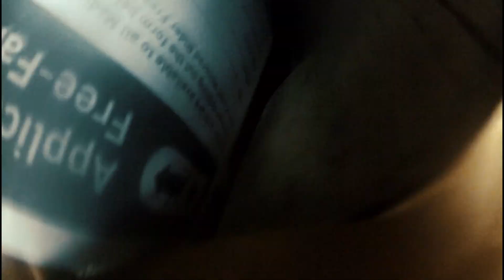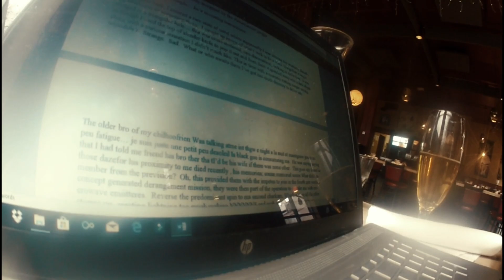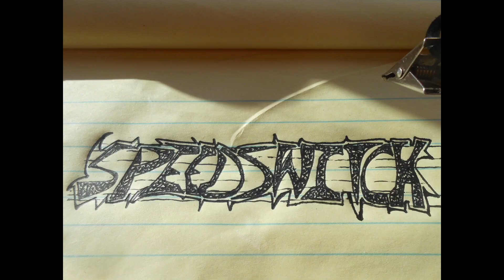Mein Video, an MKUltra Story, though modified and sanitized for your protection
I've been allowed more of my memories back.  I really wonder why...  There's more to say... this must still be going on, maybe even worse now... don't know, don't know, I just don't know... by johnboymccraken, a rebel with a cause and heart of gold, despite the tarnish applied thick and ruinous.